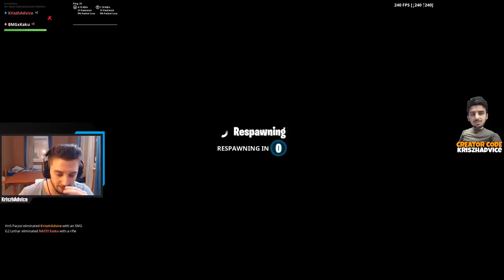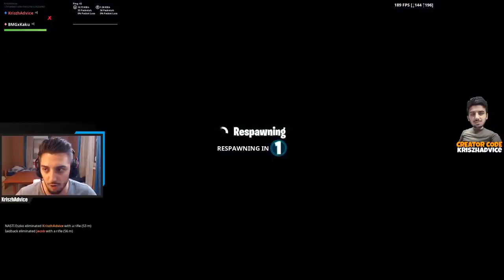HOGYAN NYERTÜNK 1500€ -T? | AIR ROYALE DUO VERSENY! (Fortnite Battle Royale)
Ha tetszett a videó, megköszönöm, ha megosztod :)

Ne felejts el Kattintani a 🔔-re, hogy értesítést kapj!

SPECIFIKÁCIÓK/TELJES SETUP:

+ CPU - i7 8700K Hexa-Core 3.7Ghz (OC. 4,9Ghz)
+ VGA - RTX 2080 TI
+ RAM - G.SKILL TridentZ 32GB DDR4 3200Mhz
+ SSD - Intel 512Gb Pro 7600p M.2 PCIe 3.0
+ HDD - WD 2TB SATA III
+ ALAPLAP - ROG Maximus X Code
+ VÍZHŪTÉS - Thermaltake Pacific RL140 D5
+ TÁP - Chieftec A-135 1000W
+ HÁZ - NZXT Phantom 820 E-ATX Fehér
+ MONITOR - Acer Predator XB 272 Gsync 240Hz 1ms.
+ EGÉR - Logitech G502
+ BILLENTYŪ - Razer Blackwidow Elite
+ EGÉRPAD - Razer Goliathus Gravity Edition EX.

👊MUSIC👊